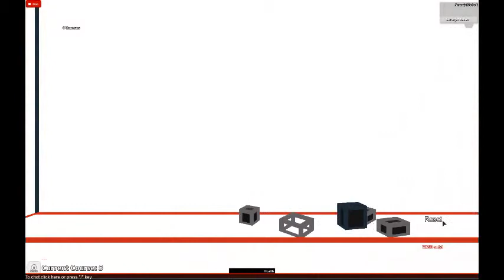Let's play Roblox:Imagination Obby | OPENED